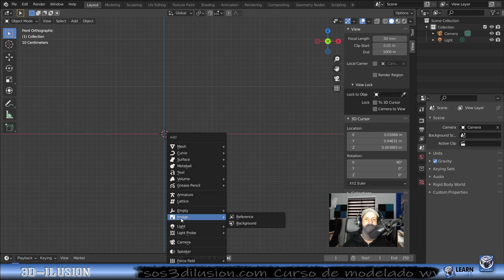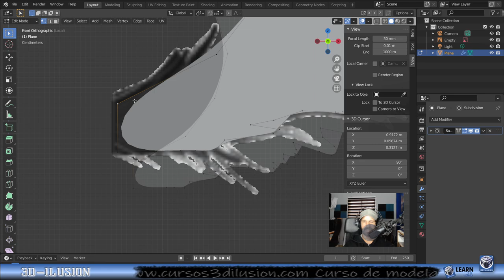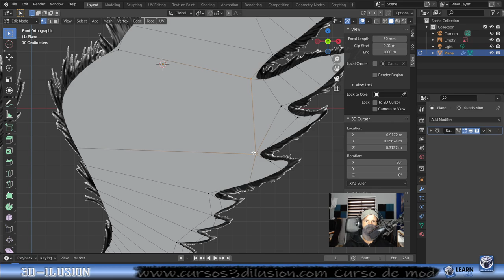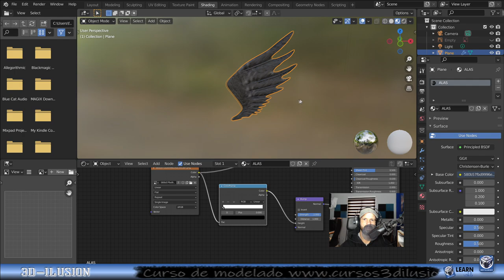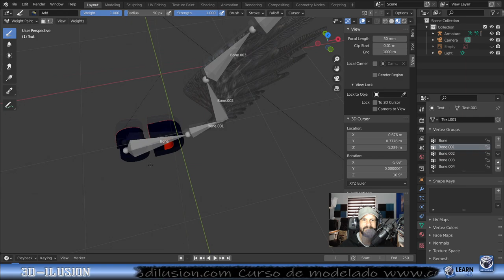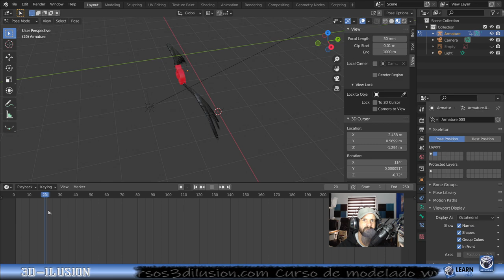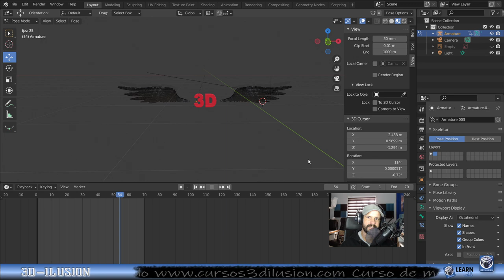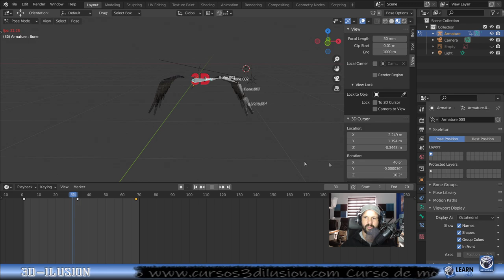Blender Mini curso de Modelado, Rig y animación completo Tutorial en Español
He creado este tutorial en español para todos aquellos que quieren aprender y ver como se hace un personaje desde cero, pasando por el modelado, luego texturizado a continuación rig y por último la animación.

Curso completo para Principiantes de modelado.